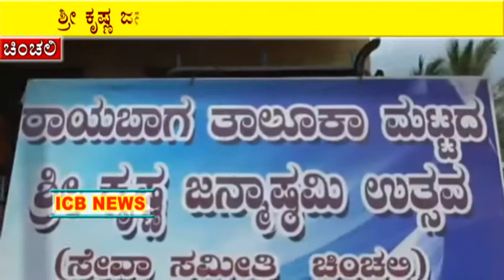ಚಿಂಚಲಿ ಕೃಷ್ಣ ಜನ್ಮಾಷ್ಟಮಿ ಸಂಭ್ರಮ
ICB News Raibag